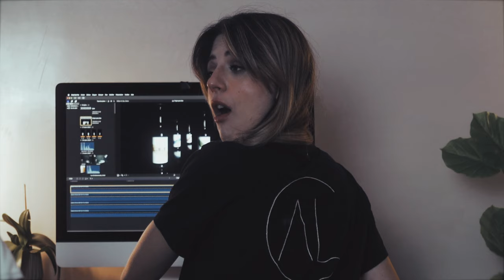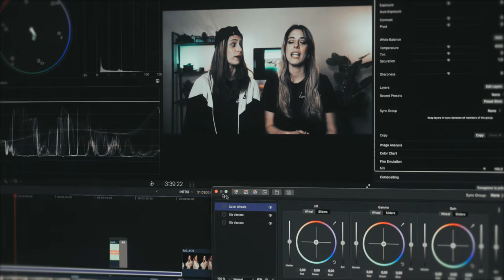COMMENT nous sommes devenues VIDÉASTES ?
Salut tout le monde ! Et bienvenue sur notre nouvelle chaine LANDY STORIES !  Nous sommes deux soeurs vidéastes en freelance depuis 2 ans, connues sous le nom de LANDY PRODUCTION.  Réalisatrices et scénaristes, on va vous faire découvrir notre univers, vous donner des conseils en vidéo, et des astuces !

00:00 Intro
0:23 : Intro
0:41 : Le but de la chaine ?
1:02 : Qui fait quoi dans le duo ?
2:01 : D'où nous vient cette passion ?
3:42 : Conclusion

On vous fait une petite vidéo aujourd'hui pour apprendre à nous connaitre !!

Sur cette chaine vous trouverez différentes vidéos pour découvrir notre métier : des vidéos backstage, informatives, business, funs !! Vous découvrirez notre univers quoi :)

À bientôt !

MB01UH7MBPCRWBB